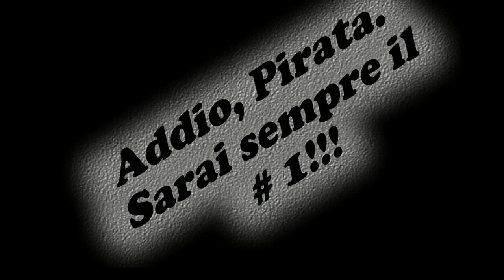Tributo a Pantani, Oropa 1999 e Mont Ventoux 2000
Altro video tributo al Panta!